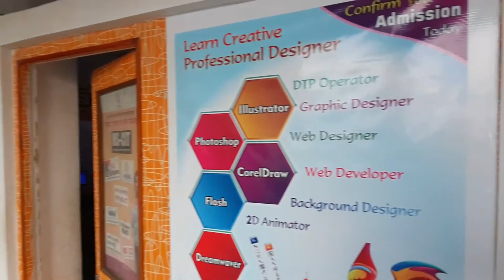32210179 Shree Gajanan Computers Dhad 2016 - Center Decoration